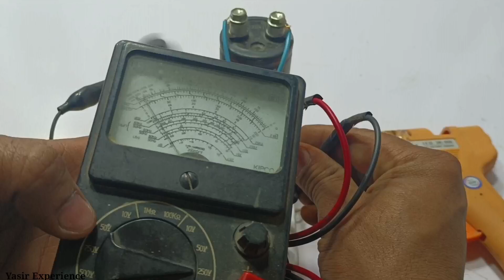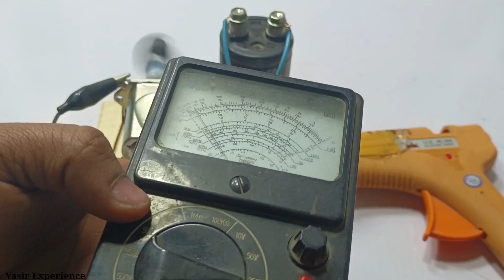Rewind Small motor into 220v generator Use Copper Wire